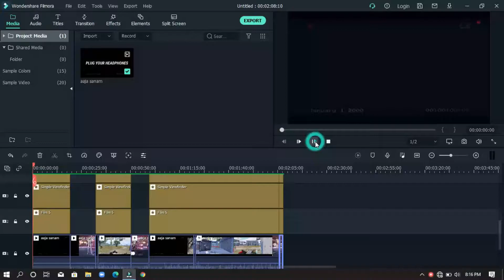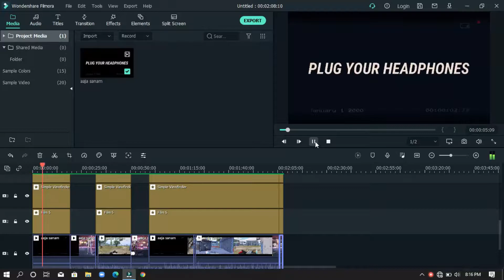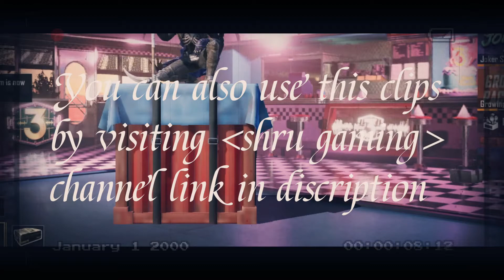AAJA SANAM BEAT SYNC (600 SPECIAL)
so guys welcome 🎉🎉to our new vid hope you guys enjoyed 😊😊And our next goal is 700 as soon as possible so share with your friends subscribe;like as it's not costs.. so plz share

ABOUT GLOBAL ID

 CAN SEND ME REQ ☺